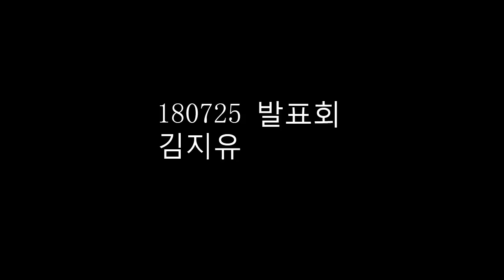공터 송화7센터 201807 발표회 김지유